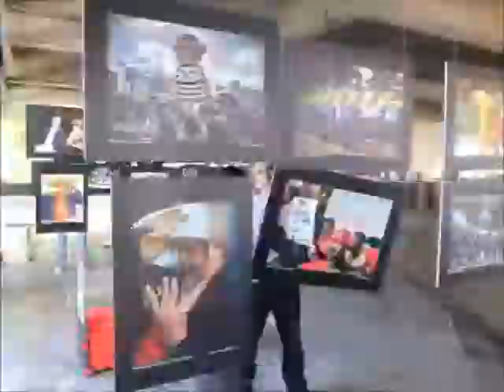ARFOC-SP: Montagem da FotoRetrospectiva 2015 na FAPCOM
A exposição FotoRetrospectiva 2015 já está montada na Faculdade Paulus de Comunicação (FAPCOM) para o Prêmio ARFOC SP | CANON de Fotojornalismo 2015.
A abertura e a solenidade de entrega do Prêmio acontece no dia 04/04/2016, às 19h na FAPCOM
Endereço: R. Maj. Maragliano, 191 - Vila Mariana, São Paulo - SP.